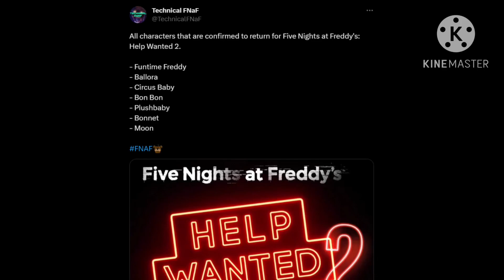They have returned…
How could this be? I thought they were dead? Gone to never be seen again! But no, their Back….